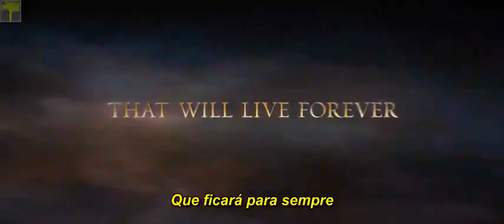Trailer - The Twilight Saga - Breaking Dawn Part 2 - Legendado [Foforks]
*---* O ultimo filme da Saga Crepúsculo lança seu trailer, e está ai para vcs verem! Legendado :D